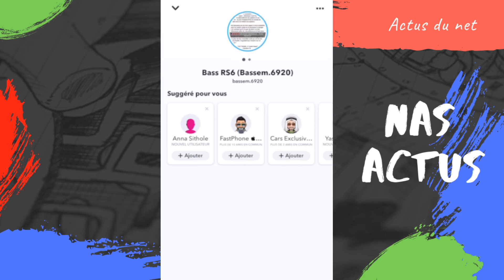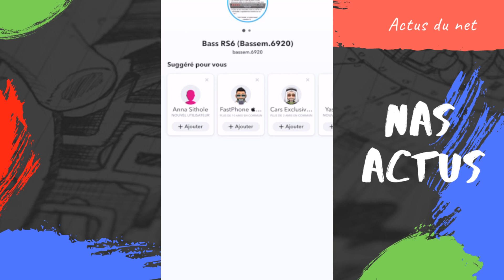BASSEM BRAIKI ZEMMOUR PRESIDENT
nas actus